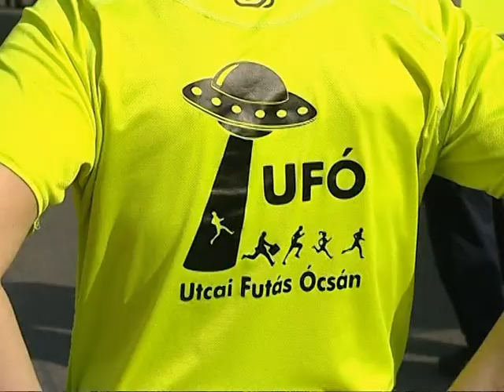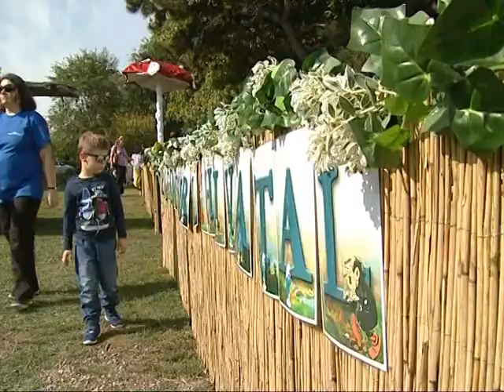Ócsai Vigasság 1. rész